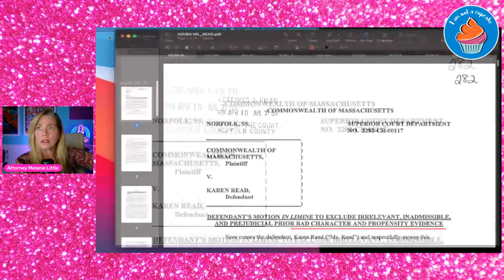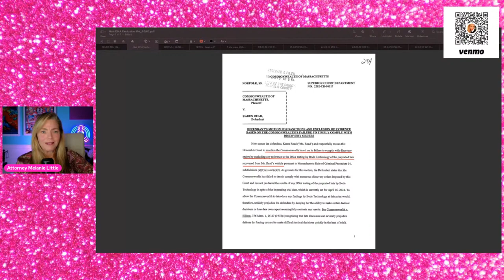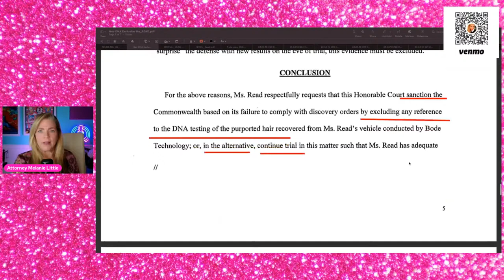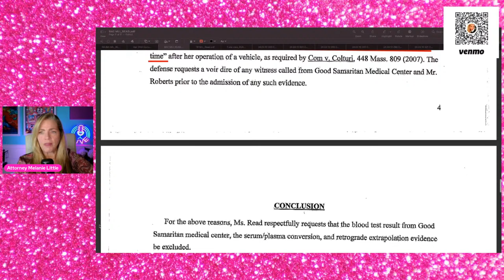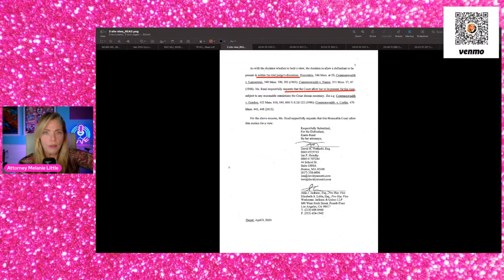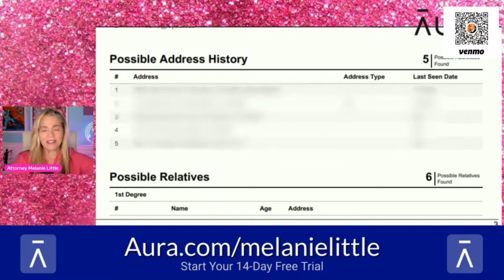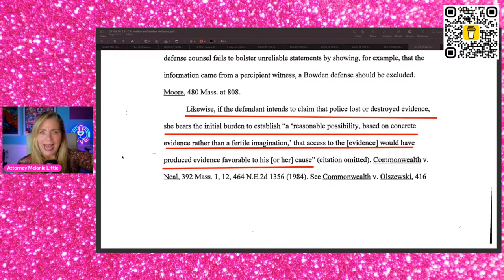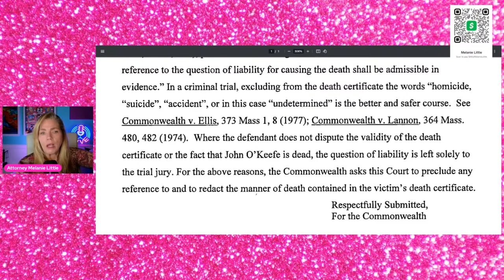KAREN READ: Defense & Commonwealth Motions to exclude evidence at trial are in! Attorney Review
I have been receiving so many inquiries regarding my on-camera makeup, skincare and haircare that I have listed them all in my
AMAZON STOREFRONT
WARNING: Some of these products may be life-changing. You're welcome.

NOT LEGAL ADVICE:  This video is made solely for the purpose of commentary for entertainment and educational purposes, and no attorney -client relationship is created through comments or interaction with this channel. All suspects are deemed innocent until proven guilty in a court of law.